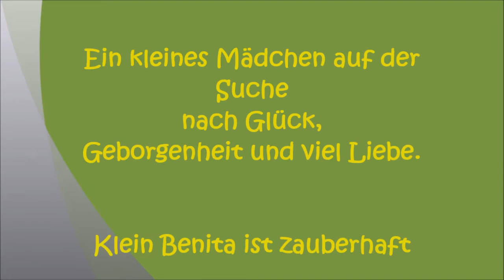Benita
Unsere kleine Benita ist ein sehr liebes und lebensfrohes Mädchen, die sich trotz Handicap gut in ihrer kleinen Welt zurechtfindet. Sie liebt die Menschen sehr und nimmt deren Liebe und Nähe sehr gerne an.  Benita sucht dringend ein liebevolles Zuhause.

Name: Benita
Geschlecht: Hündin - kastriert
Alter: 04/2021 (8 Monate)
Größe: kleinbleibend
 Gewicht: im Wachstum (derzeit 5 kg )
 Charakter: Benita ist sehr freundlich und anhänglich
-sehr liebevoll und zärtlich im Umgang.
-Sie hat ein absolut ehrliches und liebes Wesen
-sie ist aufgeschlossen und auch sehr fröhlich
-sie ist aktiv und spielt gerne
-sie hat keine Ängste
- sie liebt Beschäftigung
- sie geht gerne spazieren
-sie liebt die Menschen sehr, mag Hunde und sogar Katzen!
Besonderes:
- Benita ist in ihrem Sichtfeld eingeschränkt, ihr Sehvermögen ist beeinträchtigt
- Ihre Bewegungen scheinen manchmal unkoordiniert (tollpatschig)
 - sie ist untersucht und vorbeugend behandelt, es findet sich keine Ursache
- sie hat keine Schmerzen
- durch ihre Vorgeschichte möchte sie besonders geliebt werden
- sie liebt die Menschen sehr
- ein stabiles und sehr liebevolles Zuhause wäre perfekt